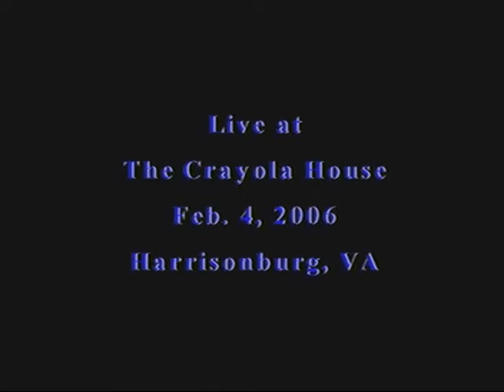Valkyrie - Live 2/4/2006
Valkyrie recorded live by TubeVision at The Crayola House in Harrisonburg, VA on February 4, 2006.